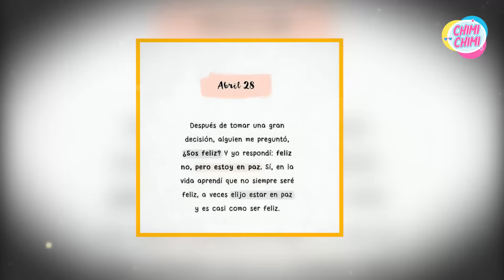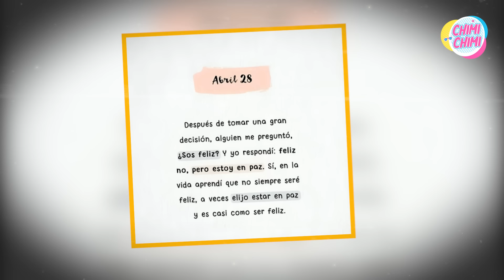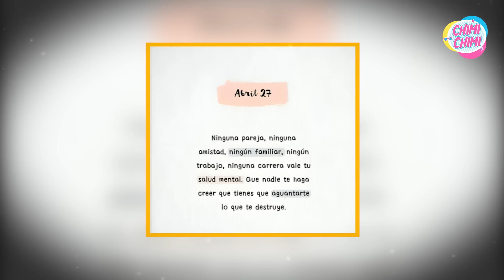Melissa Klug Ignora a su Hija Samahara Lobatón por Estar con Jesús Barco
¡Escándalo en la farándula peruana!  Melissa Klug Prioriza su Romance con Jesús Barco sobre los Problemas de sus Hijos. ¿Melissa Klug ha sacrificado el bienestar de sus hijos por amor? Mientras Samahara Lobatón hace estallar las redes sociales con una atrevida sesión de fotos revelando su embarazo y una pregunta estremece al público: ¿la partida de Gianella Marquina, su hermana mayor, es el resultado de la negligencia de Melissa como madre?
¿Se ha visto influenciada por su romance con Jesús Barco y ha descuidado sus responsabilidades maternas?

No te pierdas todos los detalles de este nuevo escándalo en nuestro siguiente video. ¡Vamos a ello!